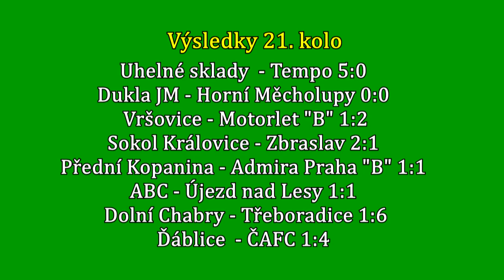Pražská teplárenská přebor mužů 2017/2018 21.kolo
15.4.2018 SK Ďáblice - ČAFC 1:4